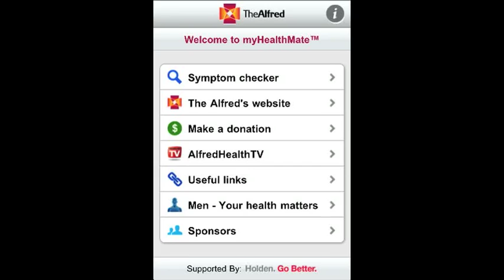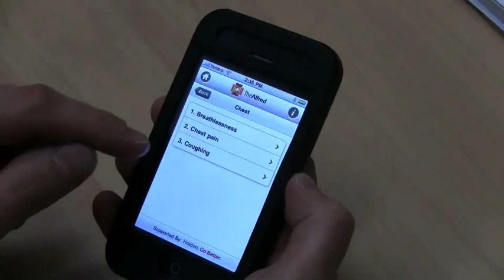New iPhone App focuses on men's health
Australian men now have the expertise of 17 leading health specialists at their fingertips with the release of The Alfred's myHealthMate™ iPhone app.